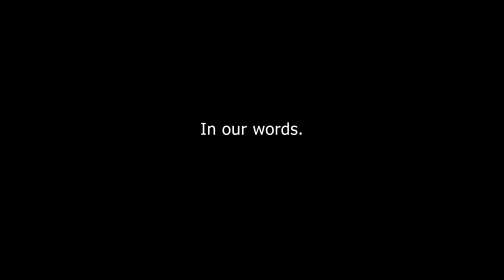In Our Words - Atholton Students and Teachers Share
Description

Atholton Adventist Academy
Columbia, Maryland USA